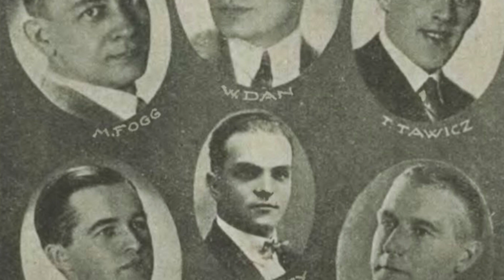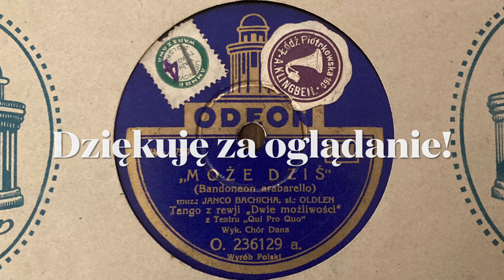Chór Dana - Może dziś (1930)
Nagranie z płyty szelakowej Odeon O. 236129 z 1930 roku.

Akompaniuje na fortepianie Władysław Dan.

Muzyka: Juan Bautista Deambroggio
Tekst: Julian Tuwim

Poniżej tekst:

Po co tyle lat mnie zwodzisz
Po co na te schadzki chodzisz
Po co wzdychasz, gdy się żalę
Jeśli wcale
Nie kochasz mnie

Smutku coraz więcej we mnie
Czekam tyle lat daremnie
Lecz cierpliwie, potajemnie
Ciągle śnię i łudzę się

Może dziś
Powiesz nareszcie o przebudzonej miłości
Może dziś
Co dzień otwiera niebo radości ta myśl

Wczoraj rzekłaś szeptem może
”Może” nic mi nie pomoże
Słyszę tyle lat to słowo
Lecz na nowo
Wciąż zwodzi mnie

Czekam na twe przyjście z trwogą
Czekam na rozmowy z tobą
Wiem, że słowa nie pomogą
Ale śnię (śmię?) i wierzyć chcę